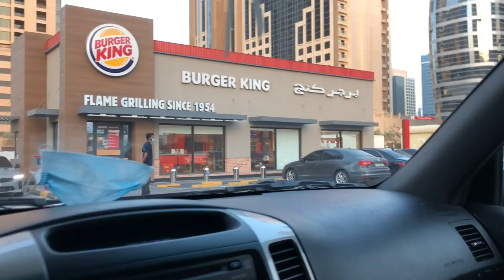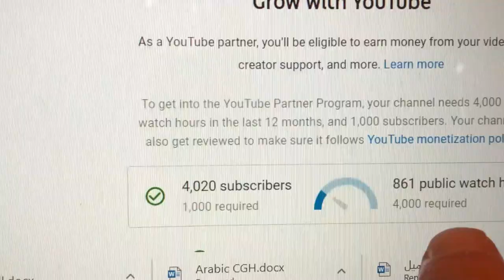ما في داعي تشوف هاد الفيدو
فيديو بسيط هدفه الاستمرارية. رغم التعب اللي حاسس فيه كان لازم أنزل فيديو عشان أحافظ على وعدي أني إن شاء الله راح أنزل فيديوهات يوميه على اليوتوب